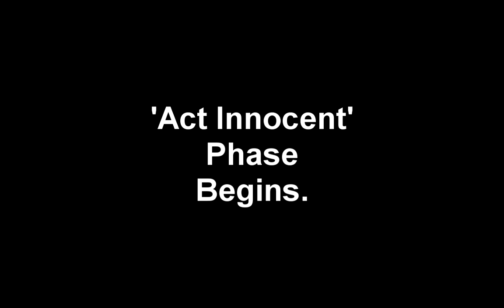borat_killer - Cop Carjacking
Wouldn't have even come till this if you would have owned up your mistake, instead of acting innocent.